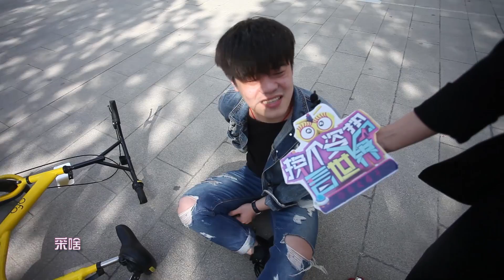换个姿势看世界 04 你最后悔的事儿是什么